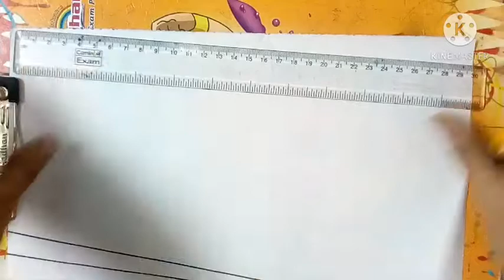project file front page design/assignment corner design/front page corner work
smartstamil projectfile front pagedesign#cornerdesignfrontpage#assignmentfrontpagedesign